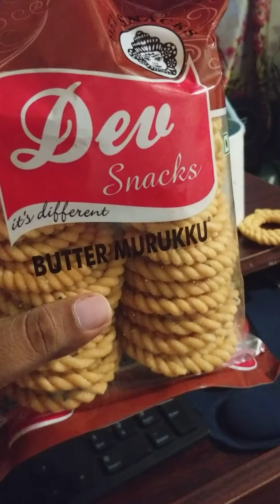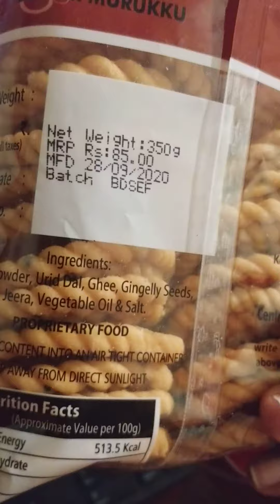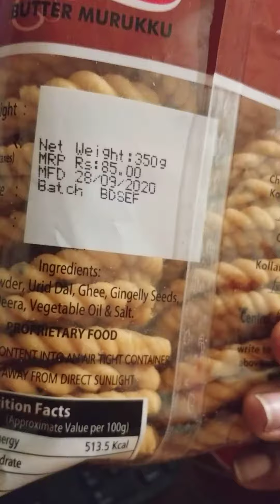Indian evening snack review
I try Dev brand evening tea snack. this is one of the brands that I buy often. so, here are my thoughts on it.